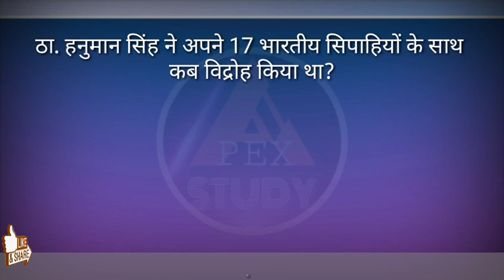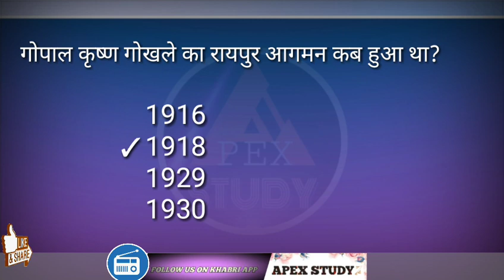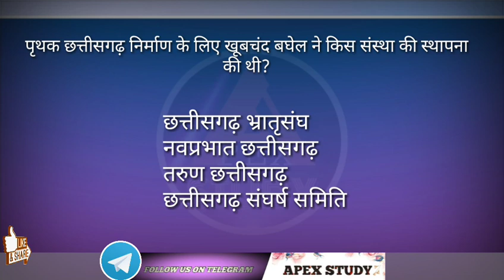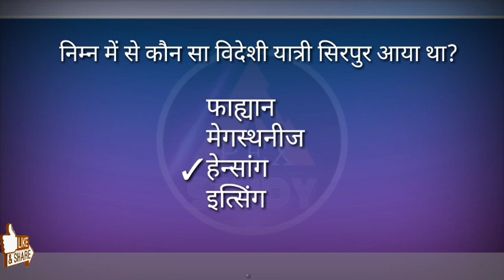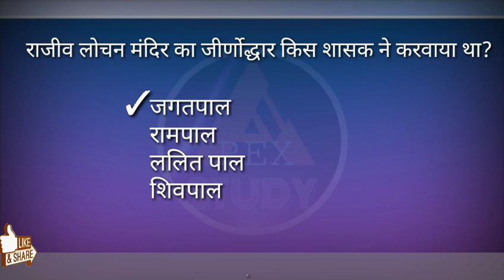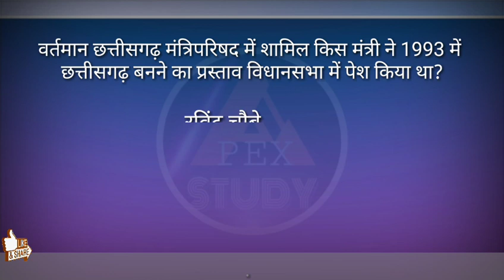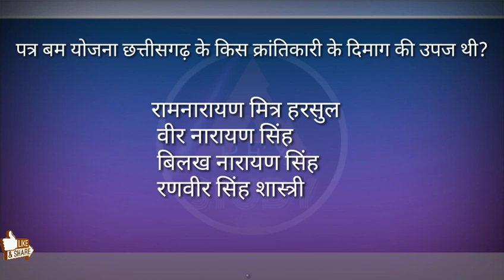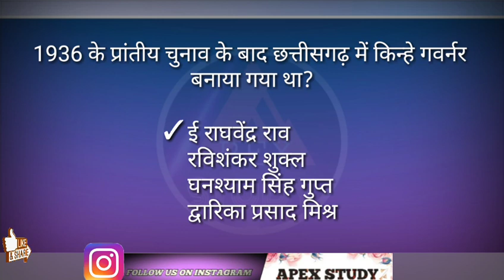|| छत्तीसगढ़ विधानसभा सुरक्षा प्रहरी प्रेक्टिस पेपर भाग-2 || cg history mcqs in hindi ||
|| छत्तीसगढ़ विधानसभा सुरक्षा प्रहरी प्रेक्टिस पेपर भाग -2|| cg history practice paper |

                                Dosto is video me hum chhattisgarh itihas/history ka practice paper/ mcqs ko dekh rahe h jo ki aap k liye kafi important hai.

APEX STUDY.
( कृप्या इस लिंक को टाइप करे )
APEX STUDY
UPSC,CG PSC,CG VYAPAM ,RRB
यहां से आप विडियो के डिटेल हिंदी में प्राप्त कर सकते हैं!

छत्तीसगढ़ राज्य सेवा परीक्षा online apply link
यह लिंक दिनांक 6/12/ 2019 को उपलब्ध होगा